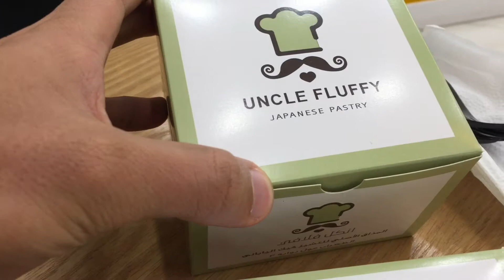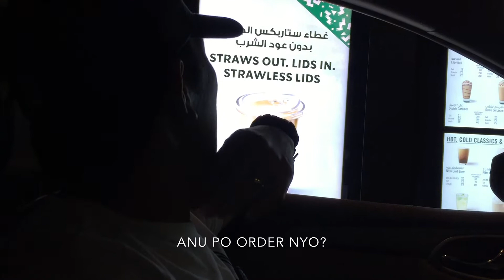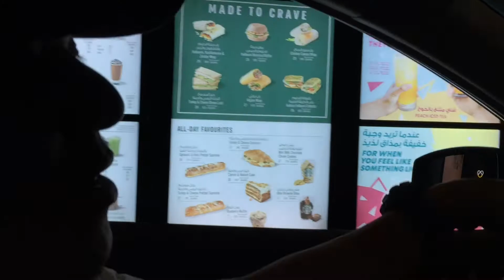Uncle fluffy - Dhahran Mall and Nice lamb steak - IKEA